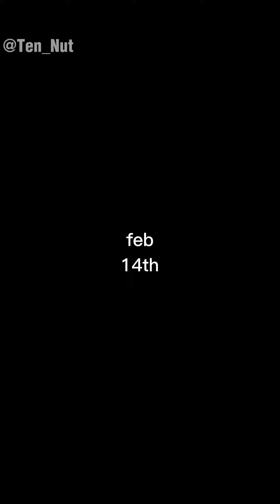How possible he was turned into a goat 🐐 🐐🐐🐐🐐🙀🙀🙀🙀❌❌